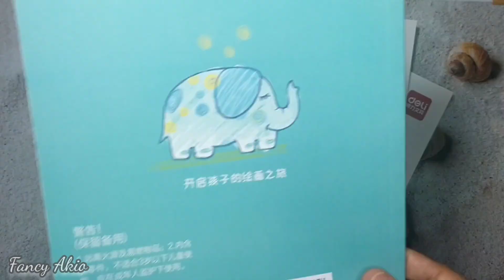Coloring a Brown Rocking Horse | Coloring for Kids #51 | Page 05 Deli Coloring Book 3 Age 3~4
Hi, Friends !
Thank you and enjoy the video ! ~\(^O^)/~
Coloring Book : DELI Coloring Book Stage 3 for Age 3~4
Crayon : DELI Crayon 24 Colors
🧸 MUSIC SOURCE 🧸
TITLE     : Cuckoo Clock
GENRE   : Children's
MOOD    : Happy